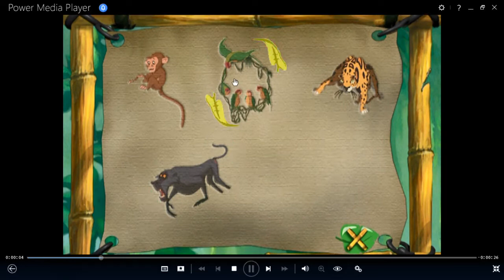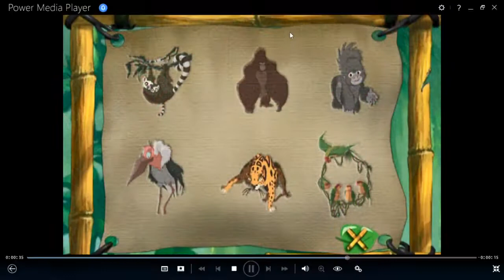Tarzán Juego Memoria en La Jungla